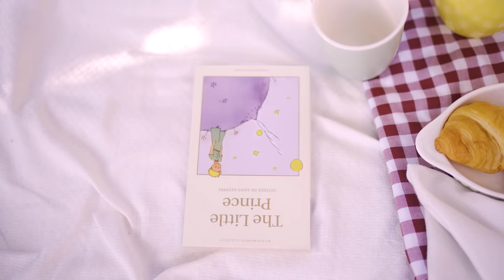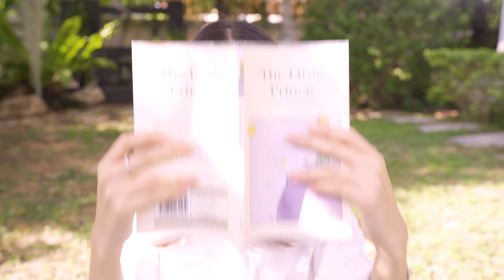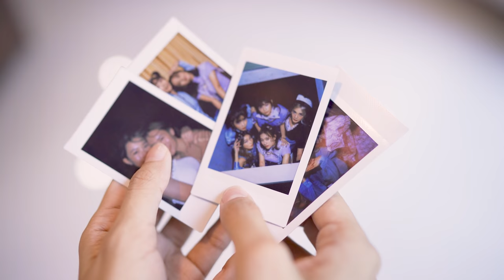MAGESTA - แค่เรา (Just Us) | From Home Version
แค่เรา (Just Us) ซิงเกิลที่สองจาก MAGESTA

Artist : MAGESTA
NUTTY (Kamonnut Wichaiyutphong)
AMMY (Natthamon Pinthong)
KAEW (Kornkamol Maikaew)
HANI (Nara Thongloet)
FAYE (Darin Pittayapol)

Mix Master : 0316 Entertainment
Studio : 0316 Entertainment
Vocal coach : KPN Rama9
Lyrics : Sofa House

เนื้อเพลง :

วันนี้ ที่ฉันนั้นได้พูดคุยกับเธอ
ทุกช่วงเวลา ทุกวินาที ที่ไม่ใช่แค่ความฝัน

รอยยิ้มทุกครั้งที่ฉันได้มอง ช่วยทำให้ฉันกล้าลอง
เพื่อเราสอง พร้อมก้าวเดินกันต่อไป

ในวันที่ไม่มีใครข้างกาย
สุดท้ายยังมีเธอที่เฝ้ามองมา
บอกให้ฉันได้เข้าใจในความหมาย

ครั้งนี้ฉันได้มีเธอข้างกาย
หัวใจของฉันที่เคยไม่มีใคร
มันเปลี่ยนไปเพราะเธอ

Oh baby ให้บทเพลงนี้ส่งแทนเรื่องราวของเรา
สวยงามเหมือนหมู่ดาวทุกยาม
ส่องแสงประกายช่างสดใส

เส้นทางที่หวังนั้นยังมีเรื่องราว
ที่เราจะก้าวเดินไปด้วยกัน
แค่มีเราสองคนก็พอ

ในคืนที่ดูเงียบเหงา คอลกันยันเช้า
คุยเท่าไหร่ก็ไม่มีเบื่อ
จากคืนอาทิตย์ถึงวันเสาร์ ก็ยังมีเรา ให้ได้นึกถึงตลอด

เวลาที่ฉันไม่มีใคร yeah
มีเธอคอยเคียงข้างไม่ห่าง
Together forever
จากนี้ที่เราอยู่ด้วยกัน

ทุกเวลาคือความทรงจำที่ล้ำค่า
ไม่มีวันไปจากเธอ